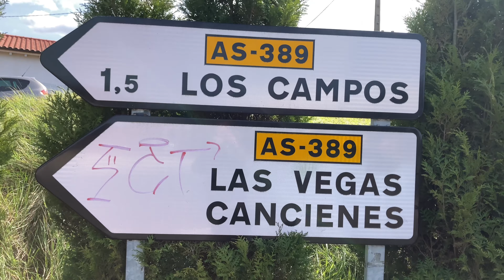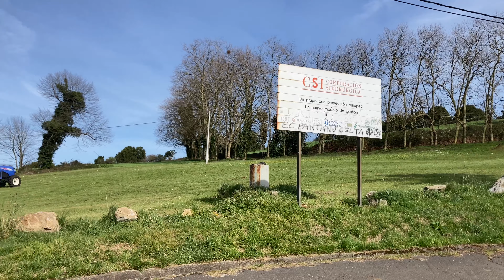# 374 Corvera de Asturias. Trasona и Окрестности. Трасона. Asturias. Север Испании. Астурия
Сегодня мы посетим с Вами район Астурии - Corvera, а именно одну из его частей - окрестности Trasona, расположенный неподалеку от города Aviles. Погуляем с Вами в достаточно новой урбанизации, состоящей из отдельных домов, посетим водохранилище и, в целом, посмотрим окрестности.

Астурия. Север Испании. Города Испании. Деревни Испании. Испания.Побережье Испании. Дома В Испании. Испанские Походы. Походы По Испании. Пешие походы. Недвижимость В Испании. Жизнь В Испании. Квартира в Испании. Другая Испания. Природа Испании.  Испания 2022. Путь Сантьяго. Астуриас.  Туризм Испания. Аренда Испания.  Трубия. Asturias. Красивые места Испании. Астурия. Кантабрия. Страна Басков. Галисия. Север Испании. Trasona. Деревня Испания. Хихон. Овьедо

ссылка на плейлист Города и Деревни Астурии. Север Испании -

Наш telegram чат о жизни на Севере Испании, в Астурии